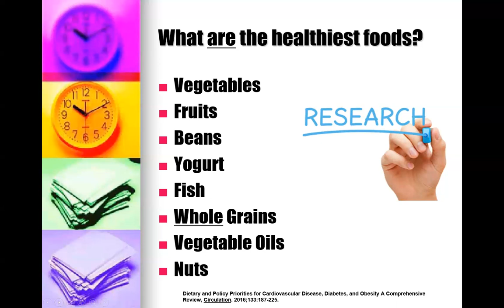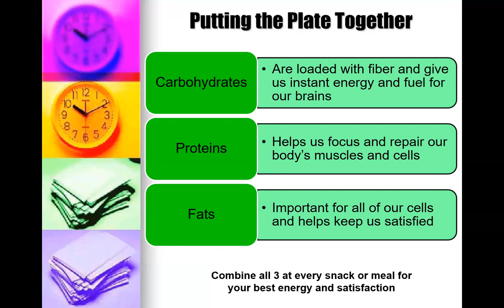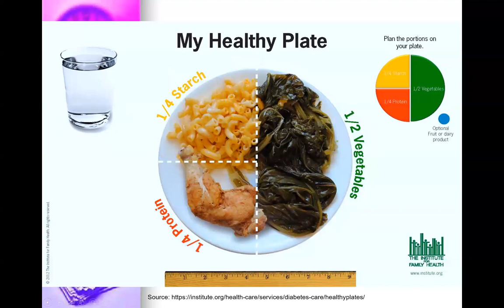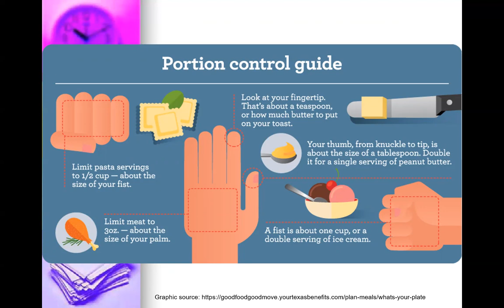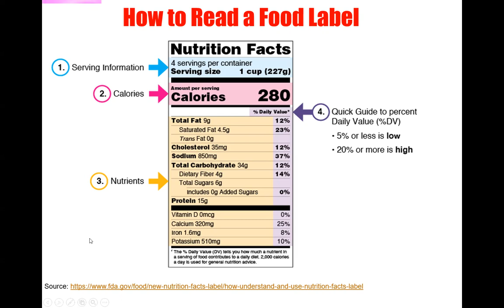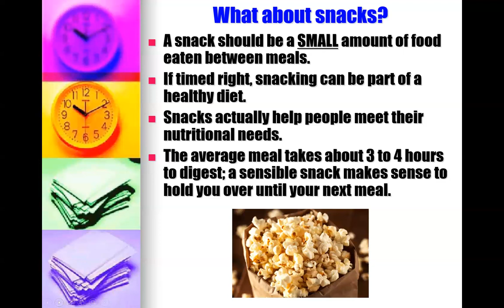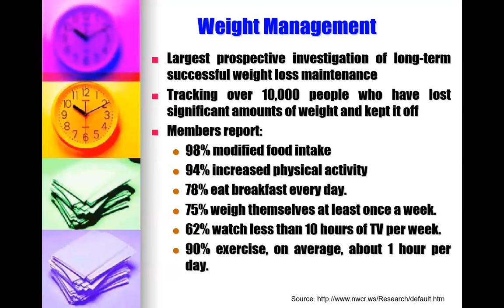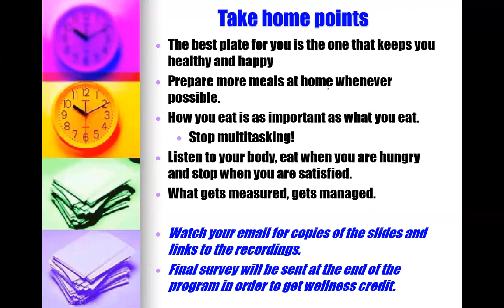Power Your Plate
Nourished Life Class #2